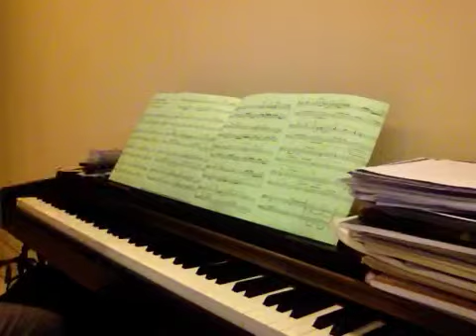All I Ask Of You (played by CK)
A lovely song from 'The Phantom Of The Opera'.

(Raoul)
No more talk of darkness
Forget these wide-eyed fears
I'm here, nothing can harm you
My words will warm and calm you

Let me be your freedom
Let daylight dry your tears
I'm here, with you, beside you
To guard you and to guide you

(Christine)
Say you'll love me every waking moment
Turn my head with talk of summer time
Say you need me with you now and always
Promise me that all you say is true

Another great music which touch my inner heart always.